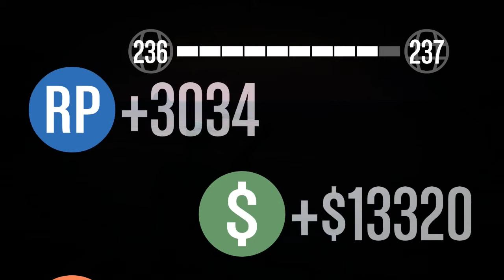GTA 5 Online (PS4) Online Missions - Diamonds are for Trevor (Next Gen In First Person)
Online Missions - Diamonds are for Trevor
Playstation 4 Gameplay With LIVE Commentary
(Next Gen In First Person and Free Aim)

This video is with live commentary of myself playing GTA 5 Online on the Playstation 4. The mission is Diamonds are for Trevor. I will uploading all the GTA 5 online missions with LIVE commentary. Also once the mission creator is released I will be making a large amount of missions and showcasing them on my channel. If you would like to join me just send me a friend request. Gammer tag: tiffcomp

Also a like would be appreciated and help me out a lot.